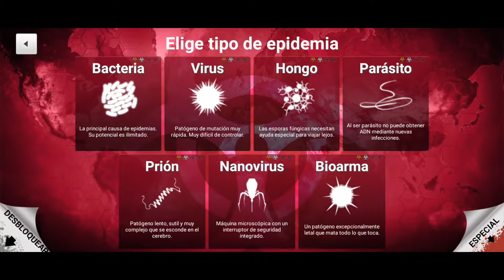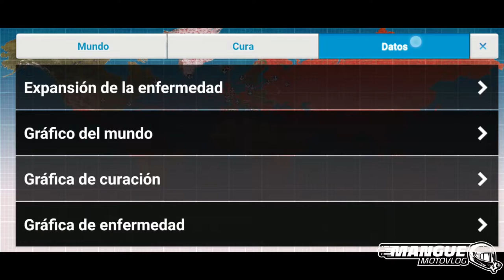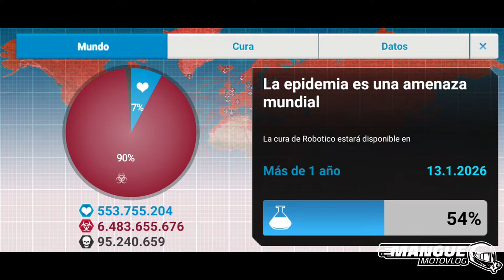PLAGUE INC: NANOVIRUS | CÓMO PASAR EL MODO NANOVIRUS EN NORMAL